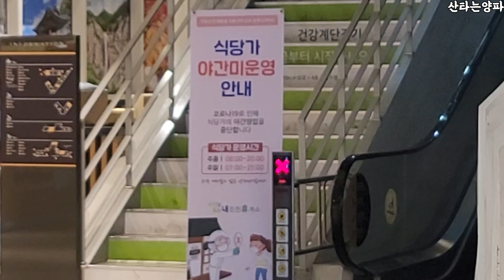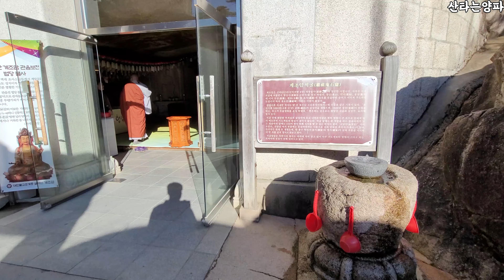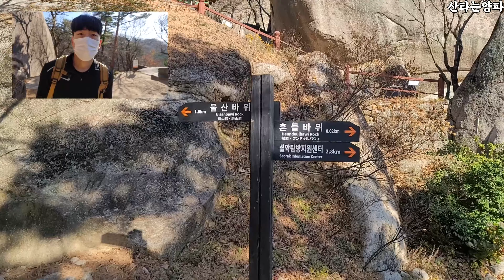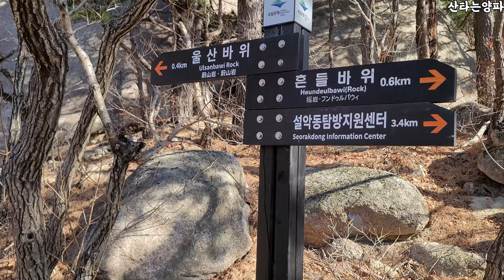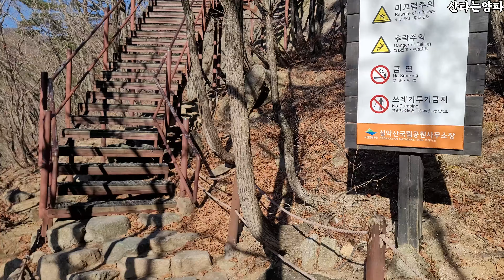설악산 울산바위 등산 흔들바위 흔들 수 있는 방법을 스님이 알려주셨어요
안녕하세요 산타는양파 입니다.
설악산 흔들바위에서 스님이 알려주신 방법으로
흔들바위를 흔드니까 정말 흔들리더라구요!!
저번에는 아무리 밀어도 움직이지 않았었는데 정말 신기했습니다.

울산바위까지 올라서 멋있는 조망을 감상하고
행복하고 좋은 시간이였습니다!

*설악산 산불방지 통제기간
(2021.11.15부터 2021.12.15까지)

울산바위 코스를 제외하고 거의 모든 코스가
통제되니 참고하시길 바랍니다!!

다음영상은 울산바위를 바라볼수 있는 북설악 성인대 입니다.
제가 정말 강력 추천드리는 곳
감동이 다른곳보다 엄청난 곳입니다
꼭 제영상 보시고 다녀오시고 힐링 하시길 바랍니다!!